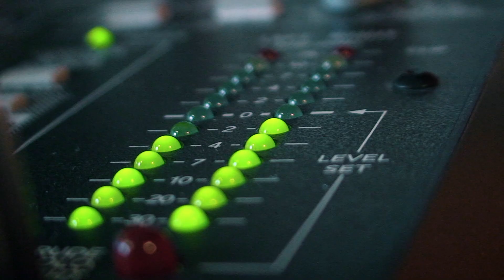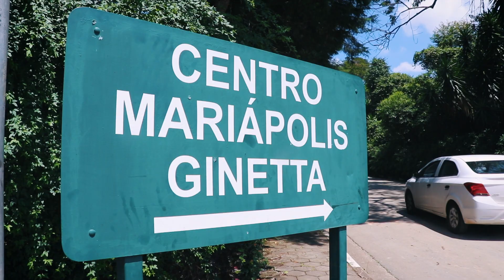Institucional Centro Mariápolis Ginetta - PT | Centro de Eventos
Seja bem vindo ao Centro Mariápolis Ginetta! Um centro de formação para a cultura da unidade e da fraternidade.

Nós do Centro Mariápolis Ginetta nos inspiramos na arte do encontro, através do constante diálogo e com um olhar sempre atento a cada um que passa por aqui. Inaugurado em 1972, em um ambiente de profunda comunhão e receptividade, o centro de eventos oferece infraestrutura completa, ampla área verde e uma equipe de apoio com atendimento especializado.

Estamos localizados em Vargem Grande Paulista, próximo à Rodovia Raposo Tavares, a apenas quarenta e sete quilômetros da zona oeste de São Paulo.

A área com vinte e um mil metros quadrados proporciona uma estrutura flexível para receber retiros espirituais, eventos sociais e corporativos, solucionando as necessidades de cada evento e participante.

Os alojamentos têm fácil acesso. O auditório está equipado com sistemas profissionais de sonorização, iluminação e imagem. Contamos com estrutura para realizar traduções simultâneas e transmitir palestras via streaming diretamente do auditório. Nas salas para eventos de pequeno porte, é possível realizar reuniões, palestras e treinamentos com toda a estrutura necessária.

No amplo refeitório são servidas refeições com um cardápio delicioso e variado, personalizado para cada evento. A escolha e o preparo dos alimentos permitem refeições equilibradas e promovem o consumo consciente, colaborando com hábitos mais sustentáveis, como o uso de descartáveis biodegradáveis e a correta destinação de resíduos.

Nossa equipe técnica soma profissionais capacitados para a realização dos mais variados serviços. Oferecemos também um gerador automático, em caso de falta de energia. Entre nossas instalações você vai encontrar: estacionamento gratuito para carros e ônibus; recepção central com cafeteria; estrutura gastronômica impecável; auditório; salões e salas de convivência; além de espaços de lazer, esporte e oração.

Agora que você já nos conhece, queremos convidá-lo para continuar escrevendo essa história com a gente. Nós acreditamos que é possível transformar cada encontro em uma oportunidade para promover a cultura da fraternidade. É por isso que trabalhamos empenhados para acolher e apoiar o desenvolvimento de pessoas que buscam cada dia mais crescer no amor.

Padaria Espiga Dourada
Escola Aurora
Alternativa Contabilidade
Construtora Caveni
Azulia Moda Íntima Feminina
Adsumus Alimentum